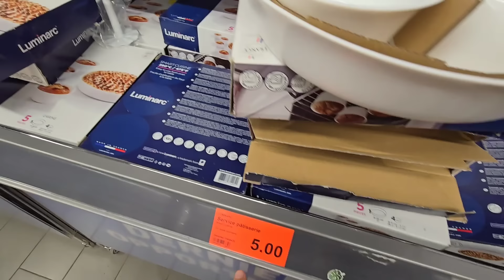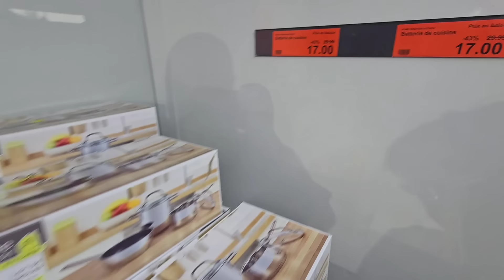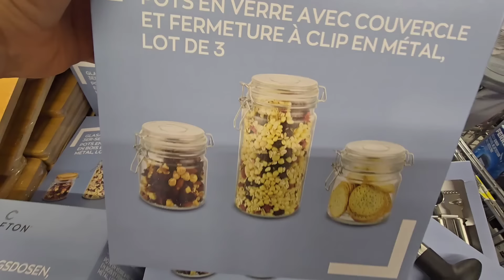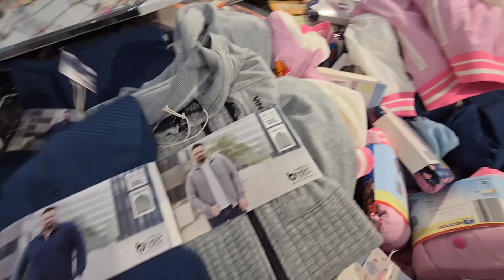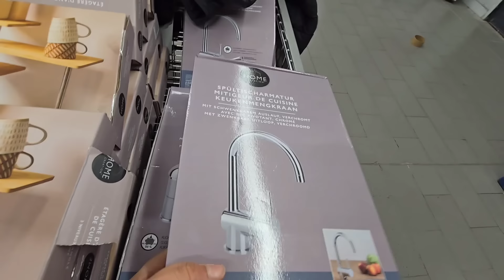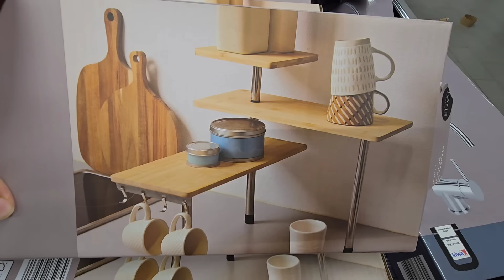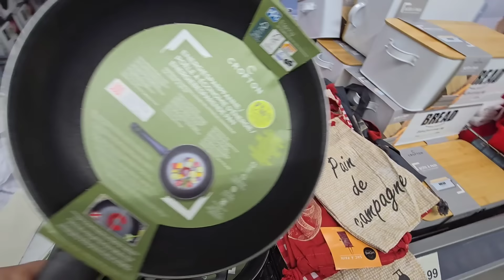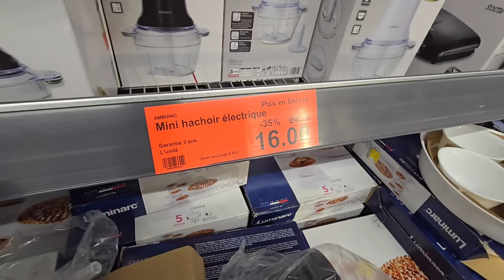بقيت مصدومة بهاد الرخا🙆‍♀️تخفيضات ولا في الأحلام فين يبان ليدل قدامو كلشي باطل حاضر يعلم الغايب 📢